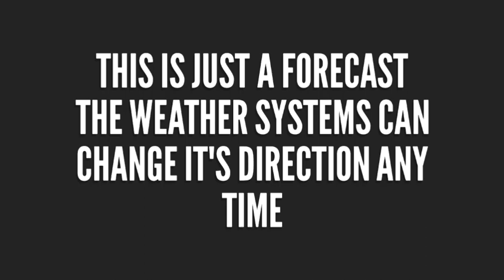Weather Updates- Cyclone Pawan, Typhoon Kammuri, Depression to hit Somalia, Madagascar Cyclone Alert